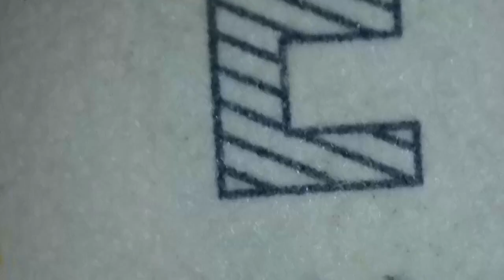5 EURO AL MICROSCOPIO - SIMBOLOGIA ELITE EUROPEA(1)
Riprese al microscopio delle banconote da €5 con un ingrandimento di 50 volte.